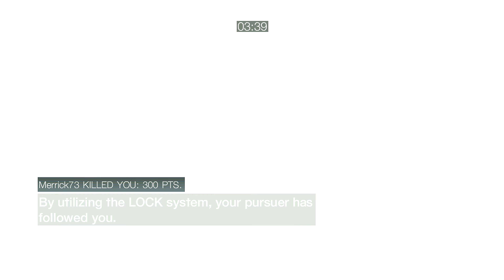Assassin’s Creed Brotherhood Multiplayer - Manhunt battle in za castle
Acr online assaa - Ac3 multiplayer online Ac3 dm - acb  online assaa  - assassins creed brotherhood online 2019 gameplay
acb multiplayer - the multiplayer isn't dead
assassins creed brotherhood the multiplayer still alive in - Acr multi assaa
Acr competitive assaa online
Ac revelations competitive dm deathmatch artifact
We have a GROUP on WHATSAPP and  a Discord server to prepare our matches
that's why the game is still alive and how we are able to play after all of that years
join with us if u like to play again every one is welcomed

My BITCOIN Address:   14zGVg6iLPX4SqM6ghj2eXBarkHn6nqVb4